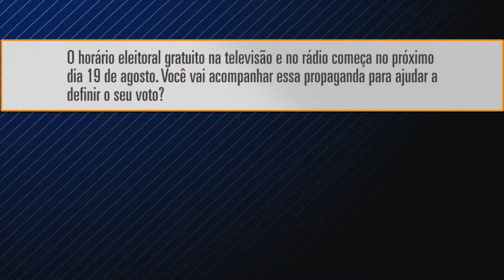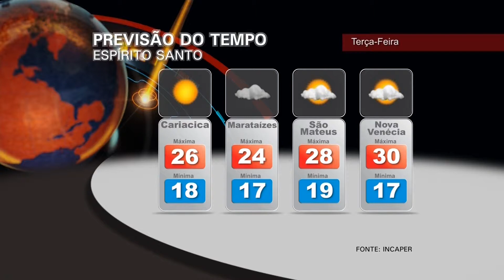Hora News Espírito Santo - Edição da Noite - 04/08/2014(Bloco 4)